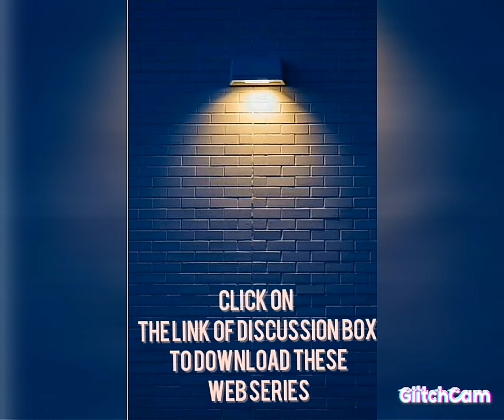Top best sci-Fi We series in Hindi Best 👍💯 bolts#netflix